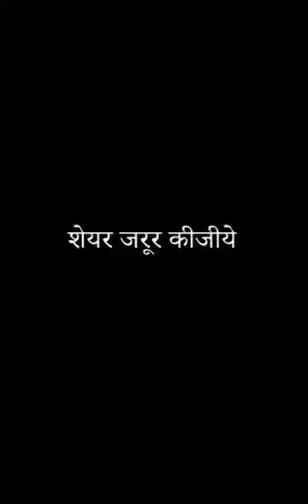3 August 2023